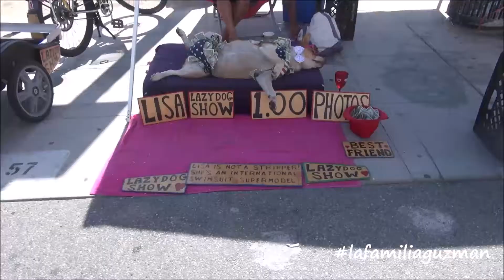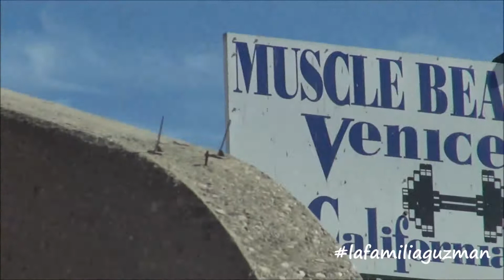PASEO A VENICE BEACH (8.24.14 - Día 80)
Miren nuestra pagina de YouTube. YA TENEMOS 2 MES!